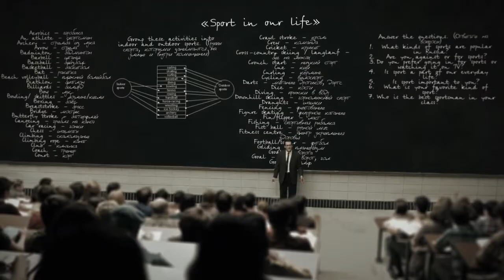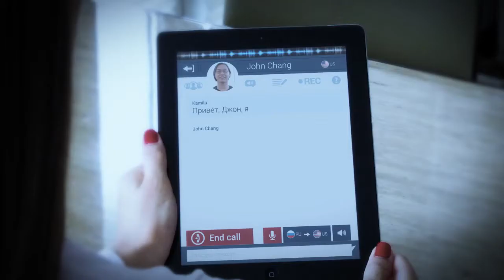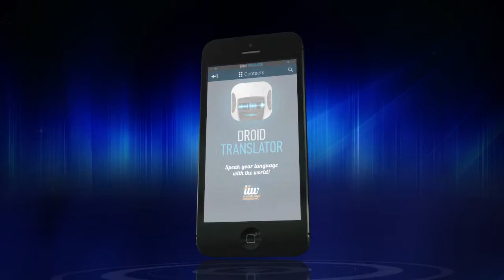DroidTranslatorENG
Presentation for new Mobile App "Droid Translator"